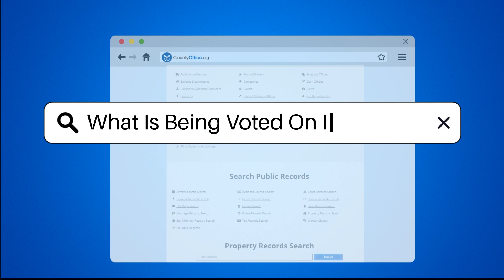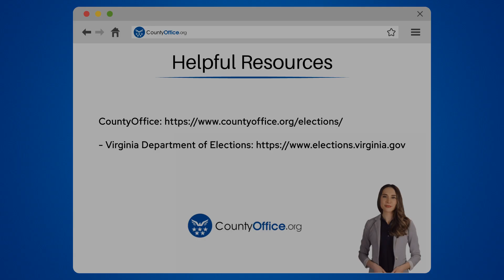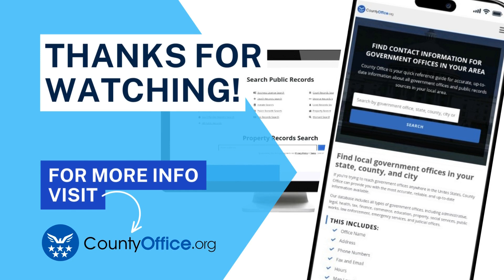What Is Being Voted On In Virginia? - CountyOffice.org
What Is Being Voted On In Virginia? Have you ever wanted to learn more about what is being voted on in Virginia? In this insightful video, we delve into the various elections and referendums that Virginia residents participate in. From statewide offices like Governor, Lieutenant Governor, and Attorney General to local positions such as county supervisors and school board members, Virginians have a significant role in shaping their government through their votes.

Additionally, we explore the importance of referendums in addressing constitutional amendments, bond issues, and other public policies that directly impact the community. Whether it's funding for public schools or decisions on transportation projects, these referendums allow citizens to have a say in crucial matters that affect their daily lives.

To participate in these elections, voter registration is essential, and we detail the different methods available for Virginia residents to register. We also cover absentee and early voting options for those unable to vote in person on Election Day, ensuring that everyone has the opportunity to make their voice heard.

Stay informed on election results by checking out the Virginia Department of Elections website, where you can find comprehensive information on voter turnout and the outcomes of each race and referendum.

He